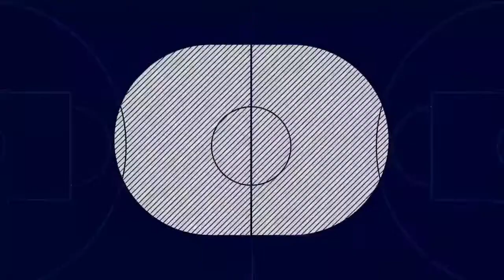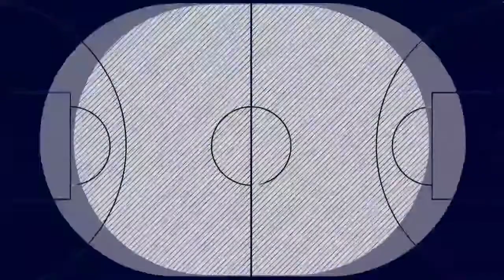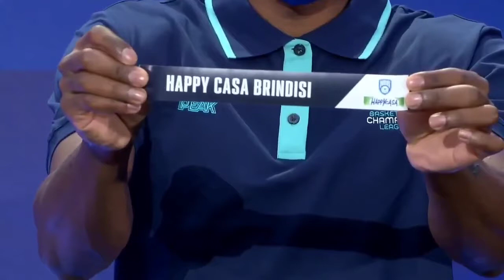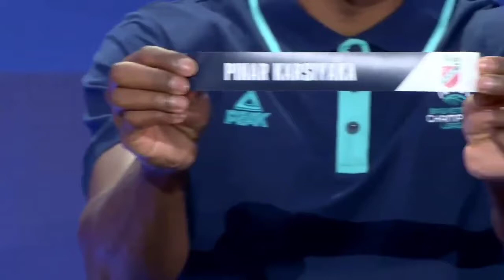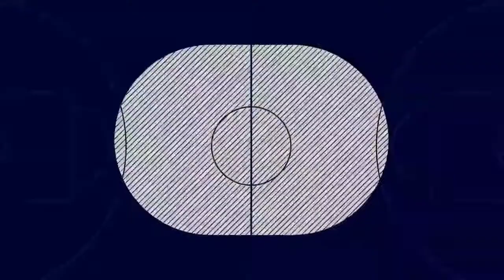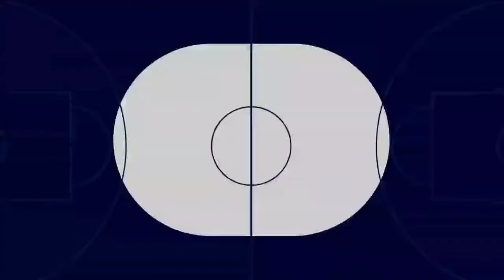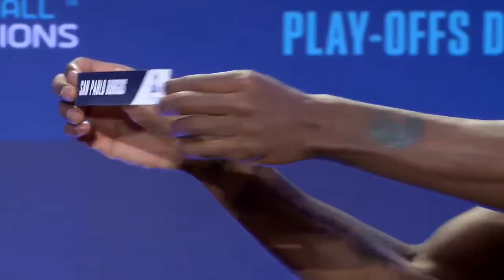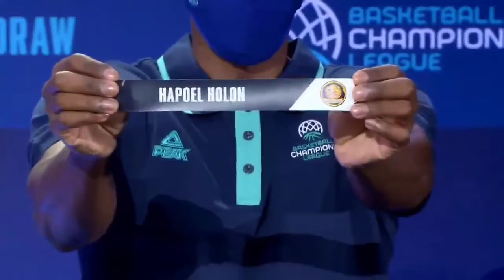Sorteo y Análisis de BCL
RugidoTV Sorteo y Análisis de BCL

El Zarpazo La Nueva Actualidad de Casademont Zaragoza

Video 0️⃣1️⃣7️⃣2️⃣